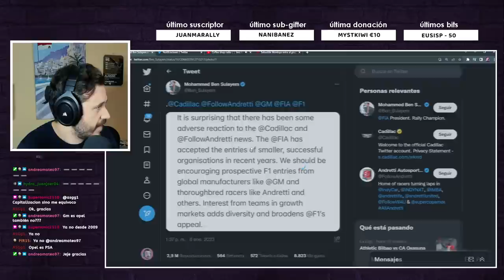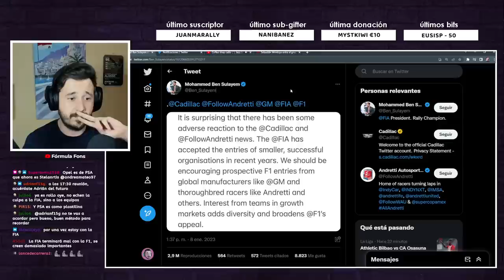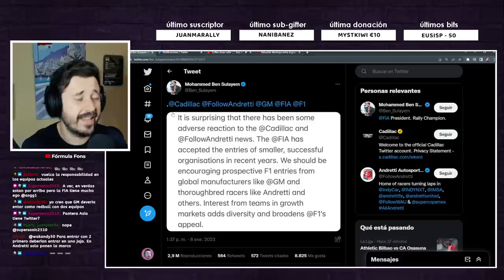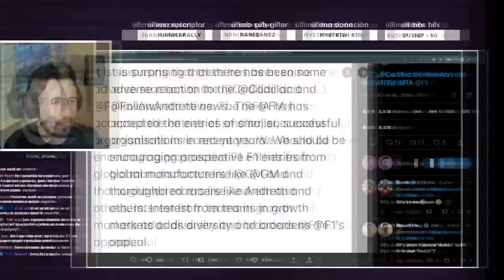La MOVIDA de ANDRETTI-CADILLAC y su ENTRADA a la F1